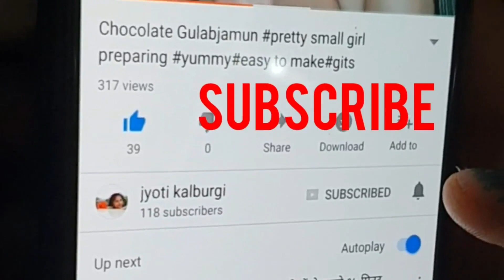Hara Bhara Kabab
Today's a very simple n popular starter dish HARA BHARA KABAB receipe in language MARATHI .In this receipe we r going to learn how to make hara bhara kabab with less ingrediants where more spinach included which means lots of iron ..calcium..Vit A..Vit B..Vit C..
     The main Ingrediants included are..
Spinach
Green Pias
Capsicum
Dhana Powder
Jeera
Salt
Sweet Corn
Cashews
Coriander Leaves
Black Salt
Besan

Kala Masala recipe link..